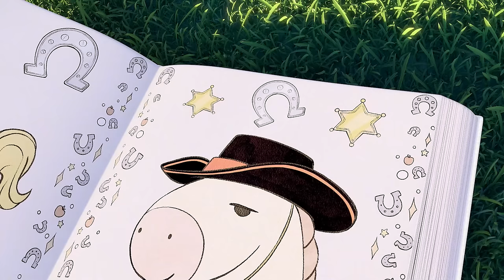SUNNY BUNNIES SING ALONG | OUTDOOR FUN | Season 1 HITS | Nursery Rhymes